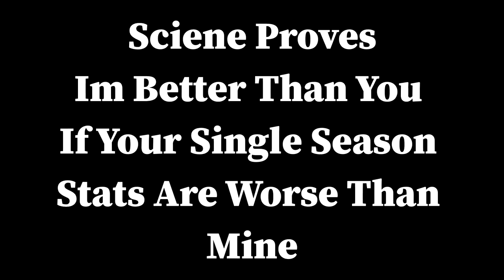Resolve - Apex Season 8 Highlights!!!!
Highlights from my journey to be season 8s greatest  Horizon